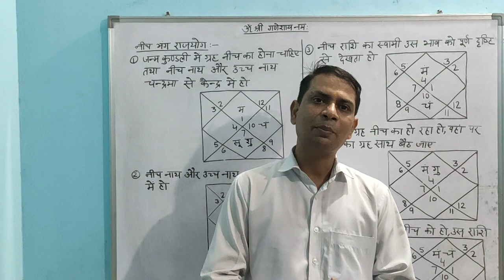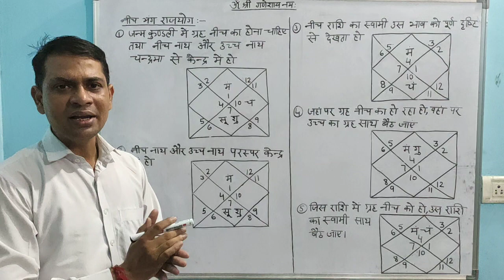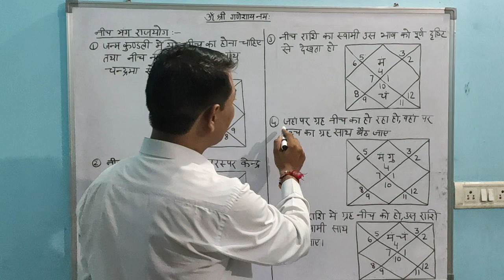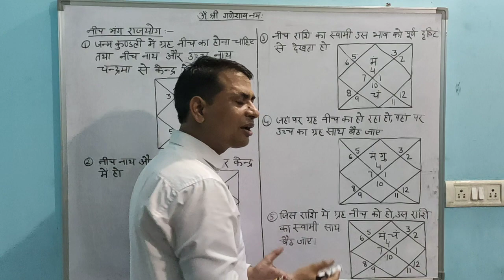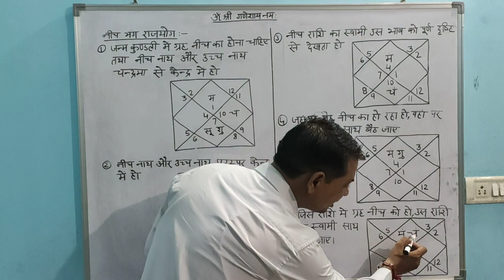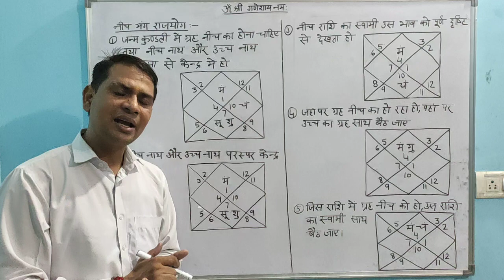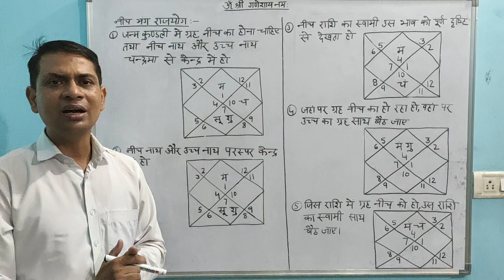(No. 50) कुंडली में नीच भंग राजयोग | ग्रहों का नीच भंग कैसे होता हैं | Neech Bhang Rajyog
Arun Kumar Dixit
Jyotish Acharya (Gold Medalist)